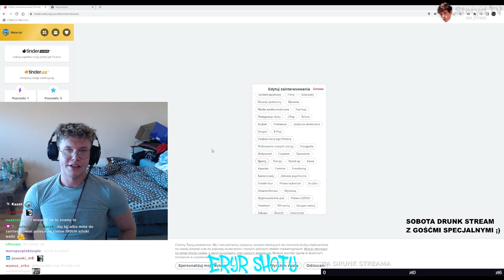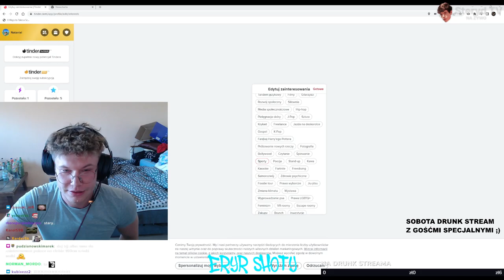mini historia o dziewczynie którą nocował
🧊 DEJ ŻEŚ SUBICZKA 🥺

🧊 ZASTRZEGAM SOBIE PRAWO DO TEGO KLIPA. TERAZ JUŻ JEST MÓJ

🧊 TAGI: natan marcoń,natan marcon,marcoń,natan marcon natural,natan wywiad,natan,natan szeliga,natan marcon stalowy szok,szeliga marcon,marcoń szeliga,szeli natan f2f,szeli natan,szeliga natan,ferrari natan,fame mma,trans tv,michał rogoziński,trans tv natan,daro lew natan,tajlandia,rogoziński,stalowy szok,transtv,daro lew,amadeusz ferrari,rogoziński wywiad,fame,ferrari,szeliga,piotr szeliga